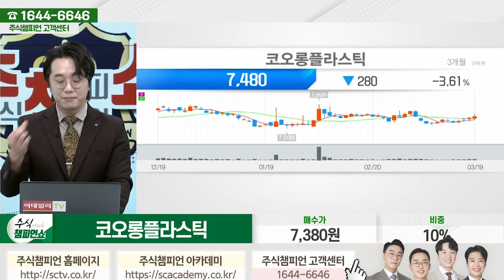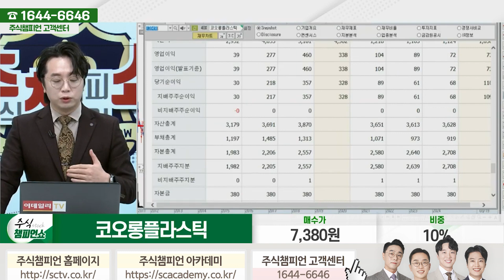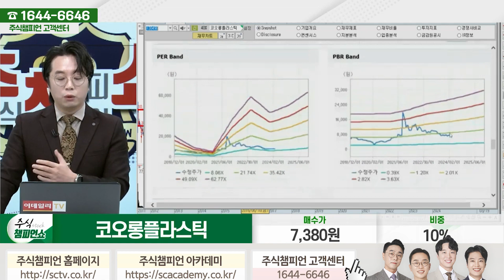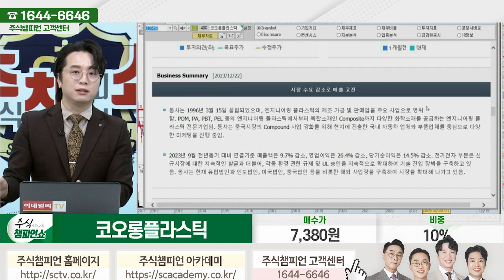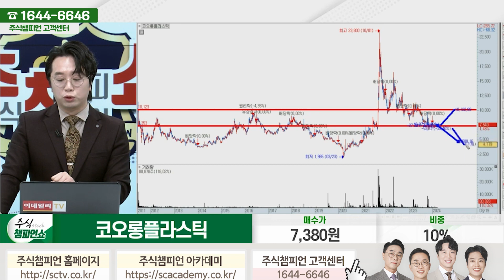코오롱플라스틱 종목상담 문현진